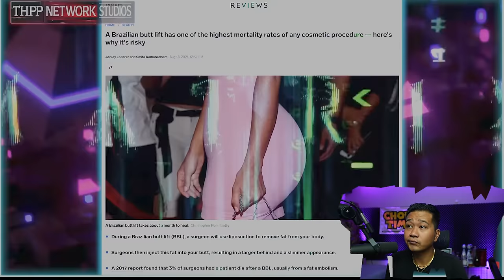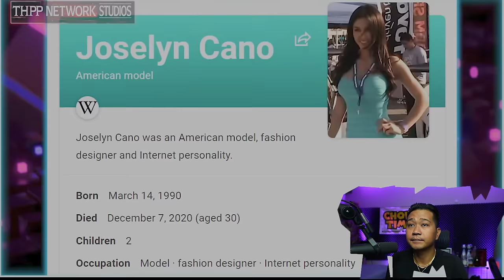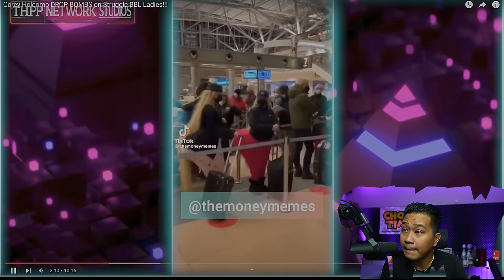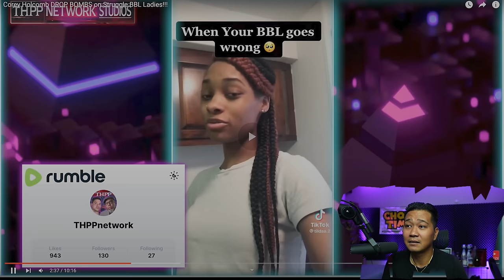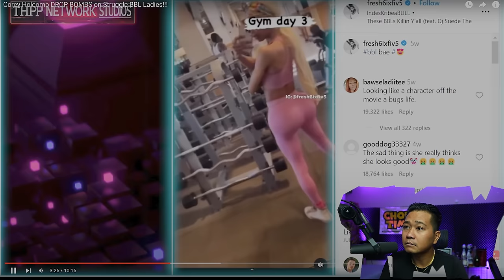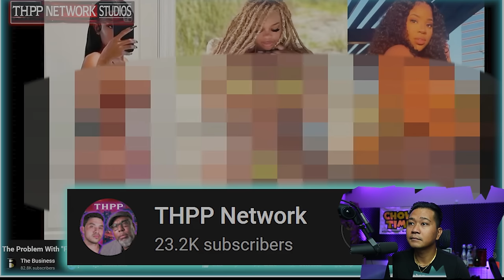Corey Holcomb DROP BOMBS on Struggle BBL Ladies!!! ​⁠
BBLs are killing women and men dont even want them...

Channel :       @THPPNetwork